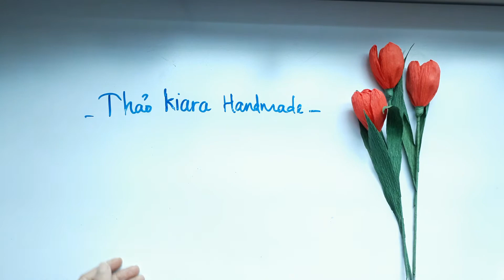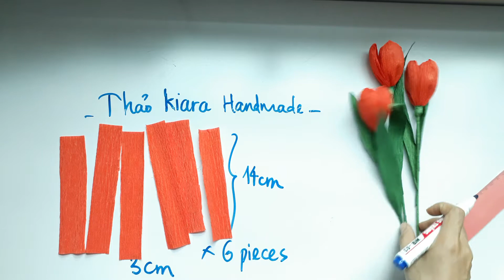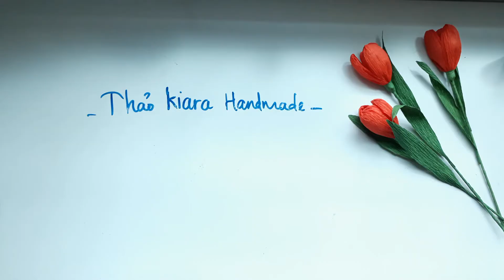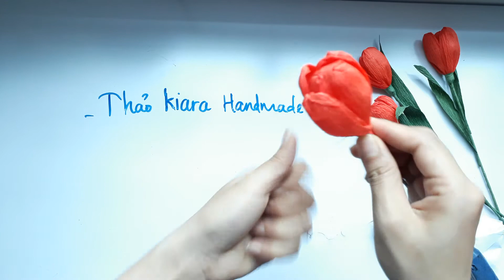Make tulip paper flowers Easy but stunning- Paper fowlers tutorial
Easy twisted Roses Paper Flower DIY- Making Crepe paper twisted Roses
From it, you can make a hand- tie bouquet or a mix arrangement